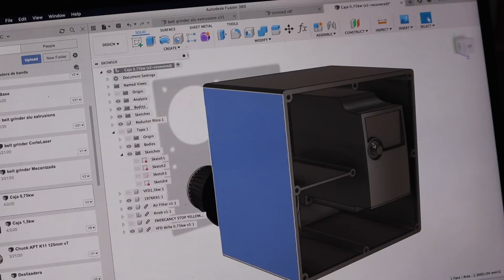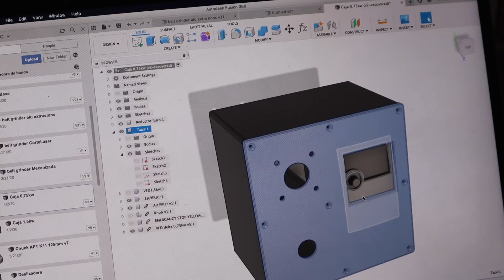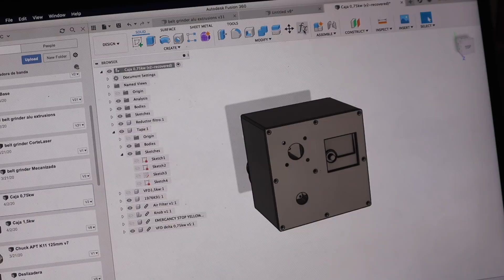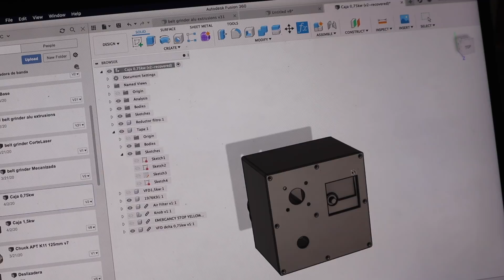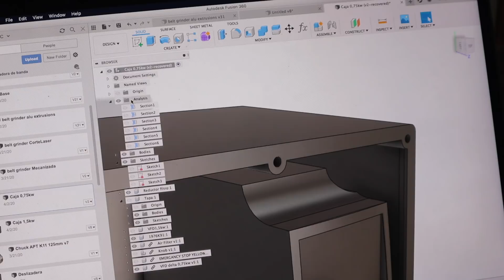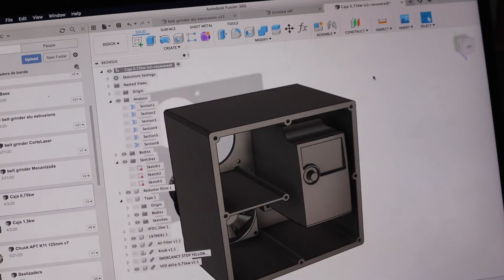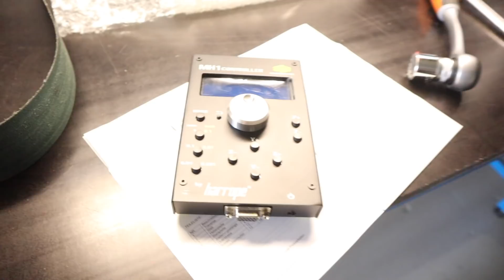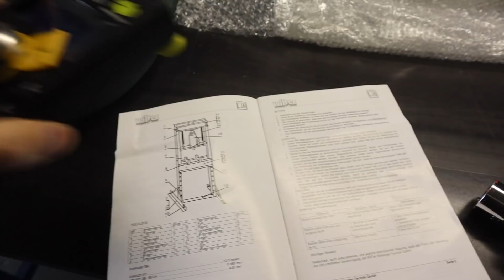Cursos al 50% por cuarentena y charla entre amigos.